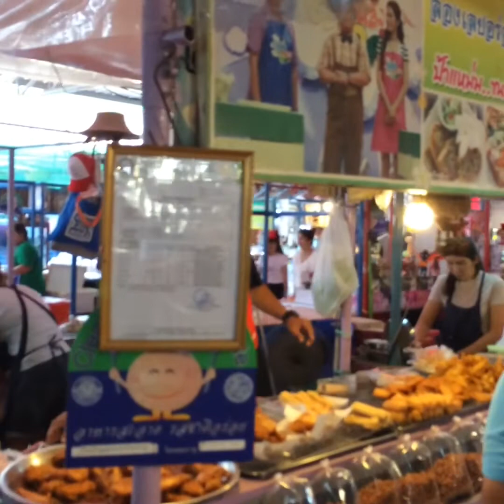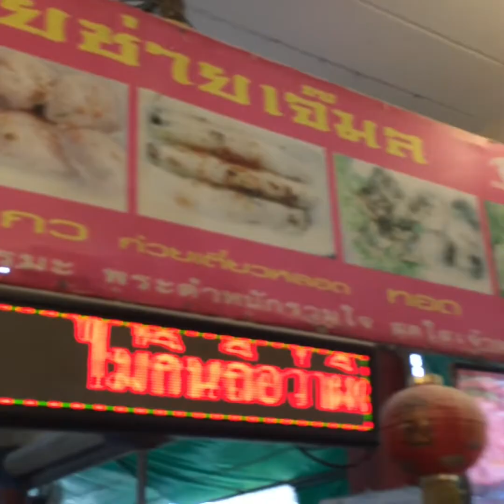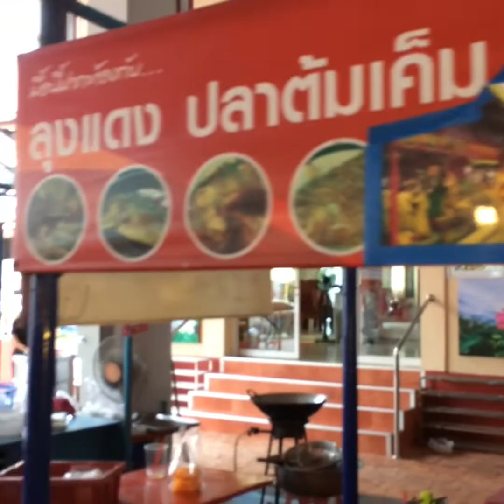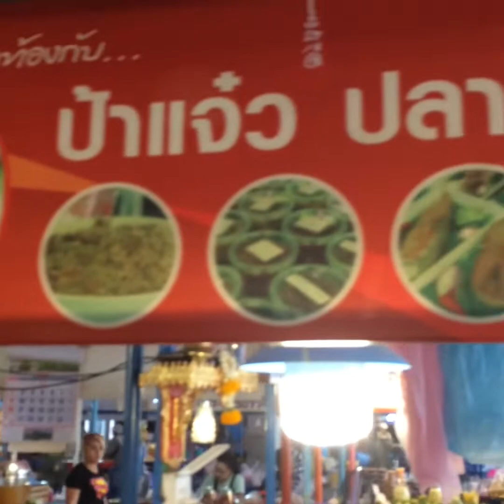เที่ยวตลาด PAE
ตลาด วัดศาลเจ้า ปทุมธานี อร่อย น่าทาน